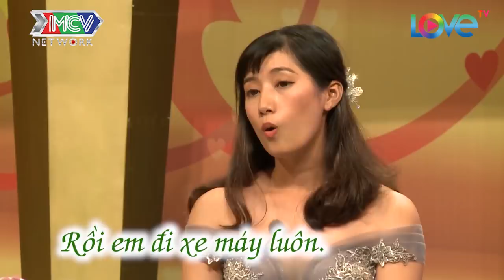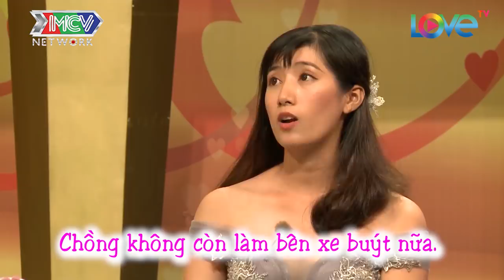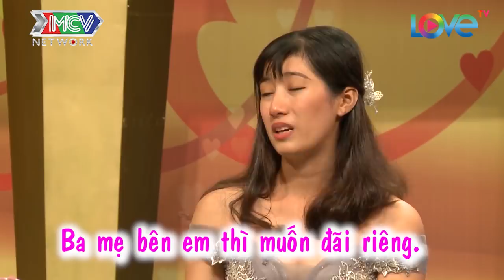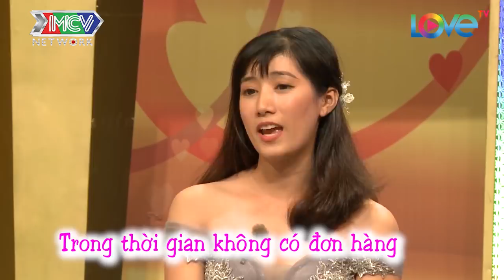CHUYẾN XE BUS ĐỊNH MỆNH CHÀNG LƠ XE TRÚNG TIẾNG SÉT ÁI TÌNH TỐ VỢ GHIỀN BÁNH HƠN CHỒNG |VCS